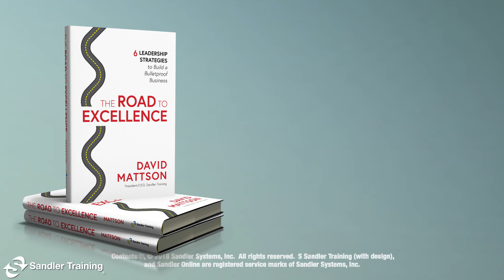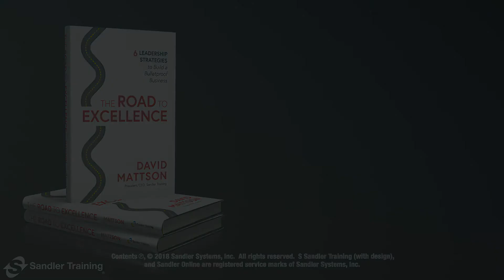Blind Spot #11: Not Sharing the Vision with Those who Have to Implement it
Dive into the thirteen blind spots many organization leaders will battle at one point. In this series, our president & CEO, Dave Mattson, will provide guidance on how you can overcome these challenges.

This blind spot is not sharing the vision to those who have to implement. You know we all have dirty little secrets, right? Well, the dirty little secret shouldn't be the vision. It shouldn't be where you want your company to go in three and five years. It shouldn't be, "This is the way I want my department to look like." It shouldn't be, "This project is so important to our organization. Here's what it needs. Here's where it fits into the overall scheme."

Those shouldn't be dirty little secrets, and here's the other thing that we fall prey to under this blind spot. "But I told you." That is terrible. Listen, by you sending one email out two years ago explaining the vision on a one-year project, shame on you. You should be reinforcing this message by videos, by audios, by meetings, by having other people stand up and share what they were doing and why it's important. The more you talk about it, the more it's at the front of their mind. By not sharing the vision that those people who have to do the work, they tend to forget. They get demotivated. They don't know why they're doing certain things. They're not giving you 100% of their capabilities, their expertise, because they don't know where it fits.

The greatest genius attacks that I've had in our organization are from people that are doing some work way down here on the left. They say, "Do you know, have you thought about X, Y, and Z? Because that's going to affect us if you're doing this." Bing, bing. Light bulb goes off. "Never thought about that," but if we hadn't shared the vision, we would have never known that. It would have cost me more time, more energy, and customers would have been unhappy. If you want the whole company to work on your vision, you have to share it. You have to reinforce it, and you have to make sure it goes from "you" to "we." Good luck.

The Road to Excellence: Six Leadership Strategies to Build a Bulletproof Business, is on sale now at shop.sandler.com. Contact a local Sandler trainer to learn more about our organizational excellence management training program, or click "Subscribe" to get notified about future management tips.